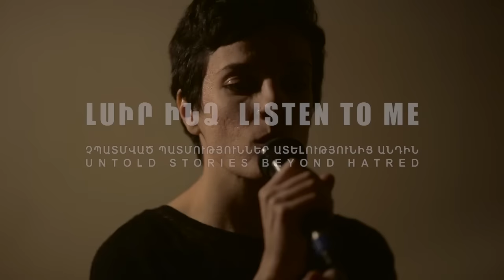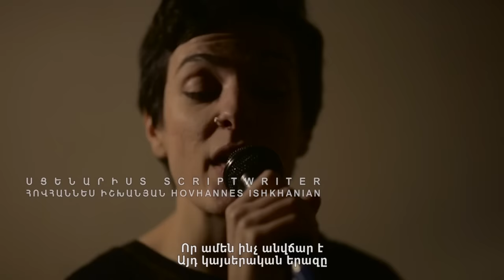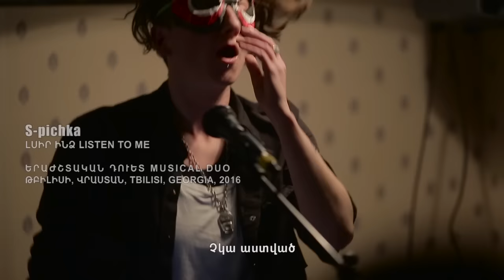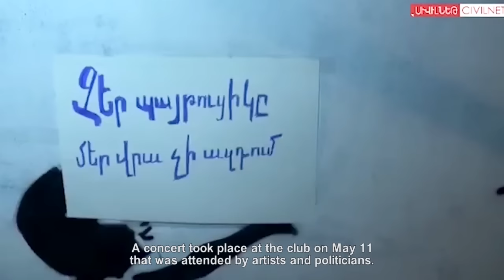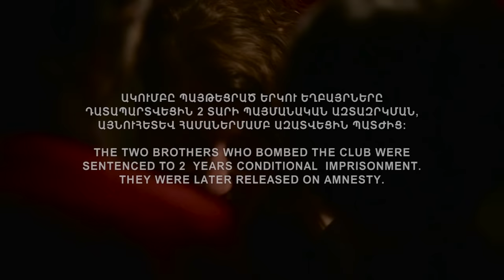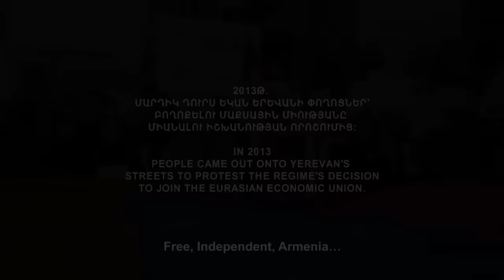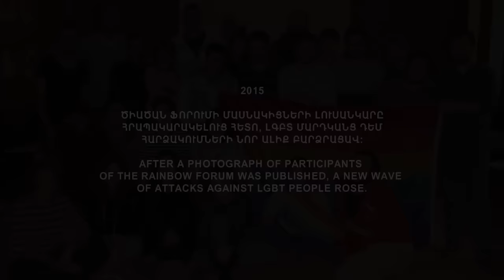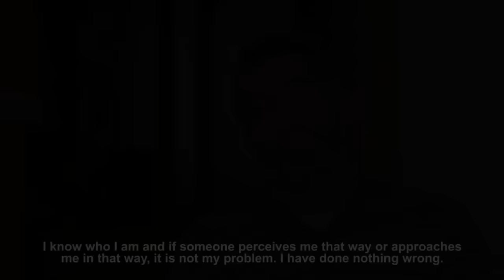Լսիր ինձ. չպատմված պատմություններ ատելությունից անդին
«Լսիր ինձ» վավերագրական ֆիլմը պատմում է Հայաստանում ԼԳԲՏ (լեսբի, գեյ, բիսեքսուալ, տրանսգենդեր) համայնքի մասին:
«Լսիր ինձ» ֆիլմում ԼԳԲՏ համայնքի 10 ներկայացուցիչ համաձայնեցին տեսախցիկի առջև խոսել իրենց մասին: Պատմելով իրենց մանկության, ինքնության, ինքնաճանաչման, ընտանիքի հետ հարաբերությունների մասին և իրենց ձայնը լսելի դարձնելով` նրանք ԼԳԲՏ անձանց դեմքից մաքրում են հասարակության քսած շաղախը: